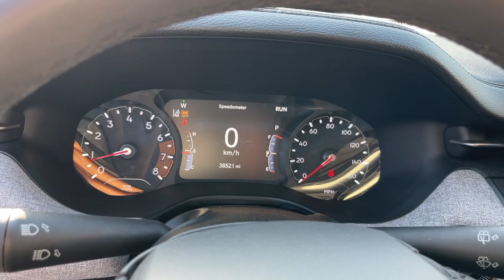2023 Jeep Compass Latitude Matteson, Lansing, Oak Lawn, Northwest Indiana, Chicago IL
Pre-Owned 2023 Jeep Compass Latitude available at South Chicago Dodge located in 7340 S Western Ave, Chicago, IL, 60636.

Get into the  2023  Jeep Compass.  The Compass gives you the latest safety technology, rugged capability, and upscale sophistication all wrapped up in a compact, sporty SUV. The following are some of this vehicles highlighted options: Keyless Entry, Satellite Radio, Heated Mirrors, Fog Lamps, Back-Up Camera, Electronic Stability Control, Aluminum Wheels, Alarm, Steering Wheel Audio Controls, Rear Spoiler. Don't settle for average when you can have excellent. Drive the Compass.